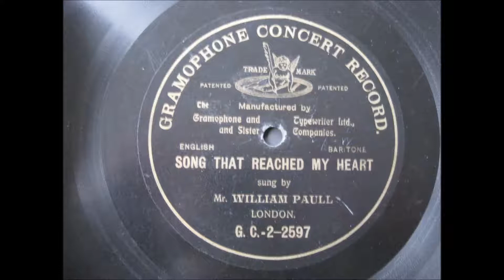William Paull sings "Song that reached my Heart" (1901)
William Paull (baritone) (1872? - 1903) sings " Song that reached my Heart". Original G&T record 2-2597 recorded in London in 1901, played on a travelling arm gramophone based on the "Trademark" model, but of modern construction, with refinements